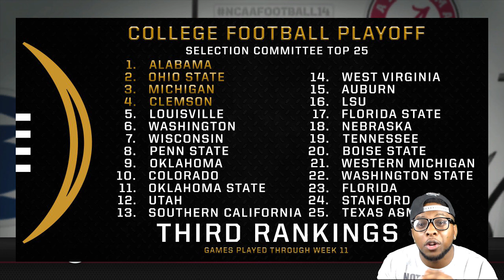Louisville vs Houston!!! College Football Playoff Implications!!! NCAA FOOTBALL 14 GAMEPLAY!!!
tonight Louisville takes on Houston and if they dont pull out the win their playoff chances are over. here is a little warm up to the game tonight